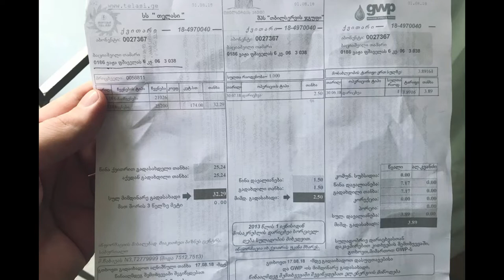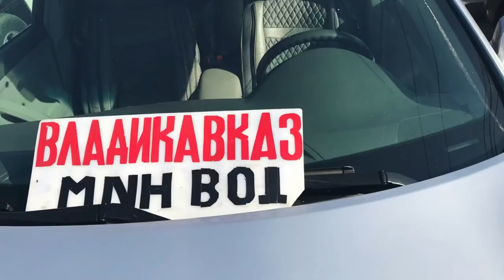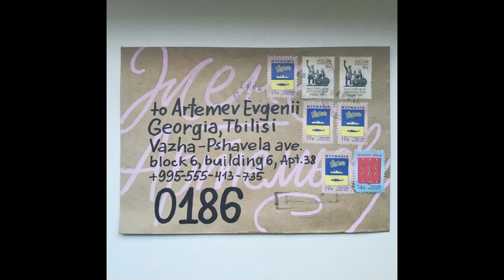Пол года жизни в Тбилиси. Женя Артемьев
Уникальный японский стиль иллюстраций в духе Хелло Китти и Времени приключений.